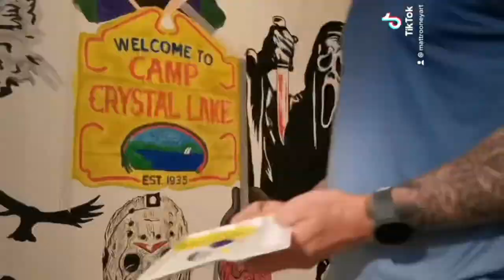Camp crystal lake speed painting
friday 13th jason camp crystal lake painting wall painting acrylic paints horror mural shorts bedroom makeover bedroom ideas diy bedroom drawing art paint sketch timelapse friday 13th movie horror movies horror fans jason fans freddy vs jason scary halloween ideas horror ideas drawing ideas painting drawing sketching portrait cartoon sketches sketches quick sketches Shorts ShortVideos Art PencilSketch QuickSketch how to draw learn to draw sketch practice skills art skills drawing tips drawing equipment tools art artwork Looney tunes art program cartoon kid show TV show 90s Matt Rooney art TikTok YouTube subscribe follow drawing tips drawing ideas learning to draw shading sketching portraits kids cartoons Pokémon Family Guy Simpsons Luca horror Freddy Krueger Schwarzenegger terminator Stallone drawing all things 80s 90s naughties Simpsons noughties 2000 actors famous people spiderman marvel heroes and villains nostalgic retro art channel Timelapse speed drawing speed painting wall painting mural ideas bedroom mural